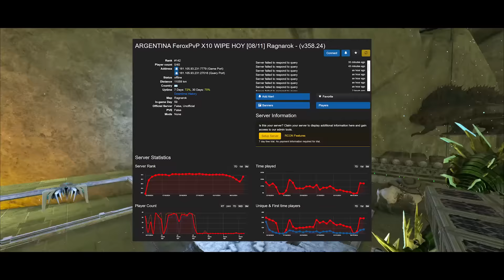How A 9000 Hour Solo Makes Profit DAY 1